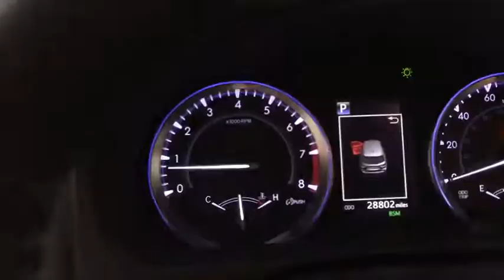2018 Toyota Highlander Des Plaines, Elmhurst, Schaumburg, Chicago, Naperville, IL T57064A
Blizzard Pearl Used 2018 Toyota Highlander available in Des Plaines, Illinois at Bredemann Toyota. Servicing the Elmhurst, Schaumburg, Chicago, Naperville, IL area.
2018 Toyota Highlander XLE Nav AWD - Stock#: T57064A - VIN#: 5TDJZRFH3JS561710

Bredemann Toyota
1301 W Dempster St

Recent Arrival! Clean CARFAX. CARFAX One-Owner.Certified. White 2018 Toyota Highlander XLE AWD 3.5L V6 8-Speed Automatic Electronic with ECT-iAWD, 3.003 Axle Ratio, 3rd row seats: split-bench, 4-Wheel Disc Brakes, 6 Speakers, ABS brakes, Air Conditioning, Alloy wheels, AM/FM radio: SiriusXM, Auto High-beam Headlights, Auto-dimming Rear-View mirror, Automatic temperature control, Brake assist, Bumpers: body-color, CD player, Delay-off headlights, Distance-Pacing Cruise Control, Driver door bin, Driver vanity mirror, Dual front impact airbags, Dual front side impact airbags, Electronic Stability Control, Exterior Parking Camera Rear, Four wheel independent suspension, Front anti-roll bar, Front Bucket Seats, Front Center Armrest, Front dual zone A/C, Front fog lights, Front reading lights, Fully automatic headlights, Garage door transmitter, Heated door mirrors, Heated Front Bucket Seats, Heated front seats, Illuminated entry, Knee airbag, Leather Seat Trim, Leather Shift Knob, Low tire pressure warning, Navigation System, Occupant sensing airbag, Outside temperature display, Overhead airbag, Overhead console, Panic alarm, Passenger door bin, Passenger vanity mirror, Power door mirrors, Power driver seat, Power Liftgate, Power moonroof, Power passenger seat, Power steering, Power windows, Radio: Entune Premium Audio w/Nav & App Suite, Rear air conditioning, Rear anti-roll bar, Rear reading lights, Rear window defroster, Rear window wiper, Reclining 3rd row seat, Remote keyless entry, Roof rack: rails only, Security system, Speed control, Speed-sensing steering, Split folding rear seat, Spoiler, Steering wheel mounted audio controls, Sun blinds, Tachometer, Telescoping steering wheel, Tilt steering wheel, Traction control, Trip computer, Turn signal indicator mirrors, Variably intermittent wipers, Wheels: 18 Turbine-Look Alloy.For 100 years, families have trusted the BREDEMANN family with all of their automotive needs. ENJOY NO HAGGLE LOW PRICED BUYING !Odometer is 9500 miles below market average! 20/26 City/Highway MPGToyota Combined Details:* Transferable Warranty* Powertrain Limited Warranty: 84 Month/100,000 Mile (whichever comes first) from TCUV purchase date* 160 Point Inspection (for Toyota Certified Used Vehicles program), 174 Point Inspection (for Toyota Certified Used Hybrids program)* Roadside Assistance* Limited Comprehensive Warranty: 12 Month/12,000 Mile (whichever comes first) from certified purchase date. Roadside Assistance for 7 Year / 100,000 Mile (for Toyota Certified Used Vehicles program), Limited Comprehensive Warranty: 12 Month/12,000 Mile (whichever comes first) from certified purchase date. Battery Warranty coverage for 10 years/100,000 miles (2020 Hybrid models) or 8 years/100,000 miles (Hybrid models prior to 2020) from original date of first use when sold as new. Fuel Cell Vehicle Warranty 8 years/100,000 mile (whichever comes first) on key fuel cell components. Roadside Assistance for 7 Year / 100,000 Mile (for Toyota Certified Used Hybrids program)* Vehicle History* Warranty Deductible: $0Awards:* 2018 KBB.com Best Family Cars * 2018 KBB.com 10 Most Awarded Brands * 2018 KBB.com Best Resale Value AwardsBredemann Toyota is your trusted Toyota dealership in Park Ridge and the reason why our loyal customers keep coming back. From the time you enter our showroom when you service with us, you can expect to be treated like family, each and every visit. We offer an extensive inventory, as well as our competitive lease specials, finance options and expert auto service. We are dedicated to providing exceptional customer service and being an integral part of our community. We look forward to seeing you soon!